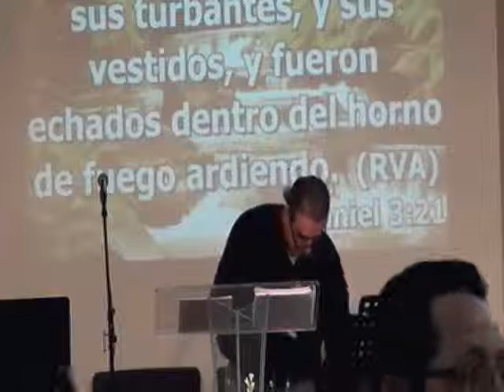Estudio Libro de Daniel 10-9-14